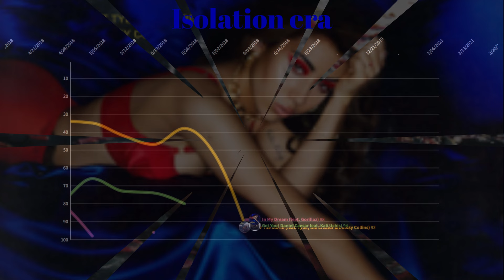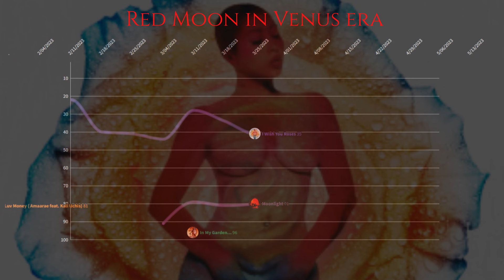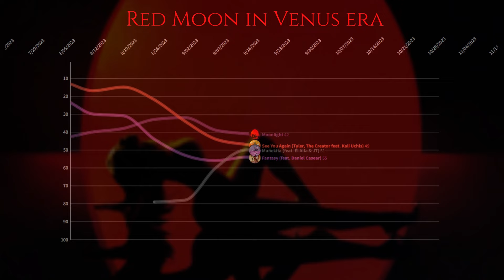Kali Uchi Fantasy Chart History (2015-2024)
00:00 Por Vida era
0:27 Isolation era
0:57 Sin Miedo (del Amor y Otros Demonios) era
1:43 Red Moon in Venus era
2:26 Orquídeas era